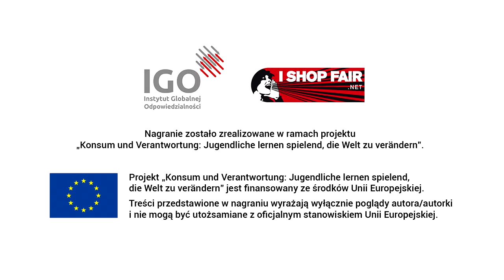"Czym dla mnie jest etyczna konsumpcja" wypowiedź uczestniczki Spotkania w Bonn. Film3